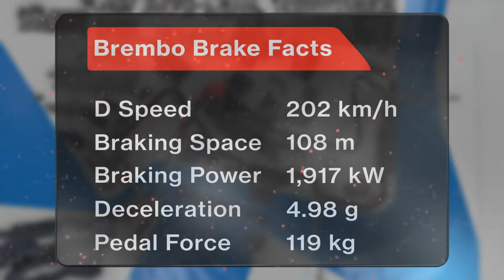WrOOOOm TV - Hamowanie w Singaurze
W wyścigu F1 w Singapurze zwróćcie uwagę szczególnie na jeden zakręt w ostatnim sektorze toru... Hamulce tam pracują szczególnie ciężko...